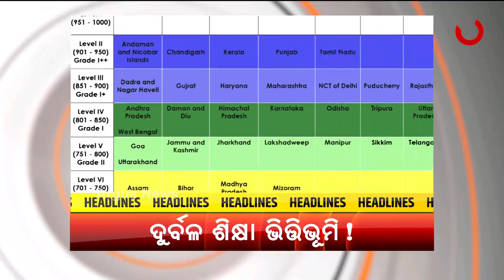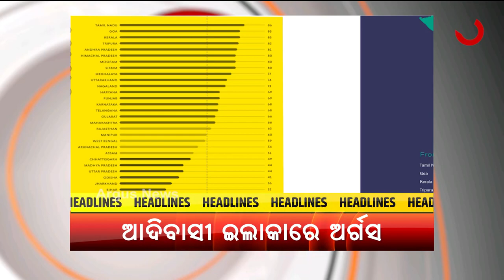Headlines 7PM | 07 June 2021 | Argus News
+ ଦେଶରେ କେହି ରହିବେନି ଭୋକିଲା
+ କୋରୋନା ଚିକିତ୍ସା ପାଇଁ ନୂଆ ନିୟମ
+ ୟଶ୍ କ୍ଷୟକ୍ଷତିର ସରଜମିନ୍ ତଦନ୍ତ କରୁଛନ୍ତି କେନ୍ଦ୍ରୀୟ ଟିମ୍
+ ଓଡ଼ିଶାରେ ନାହିଁ ଏକମୋ ମେସିନ